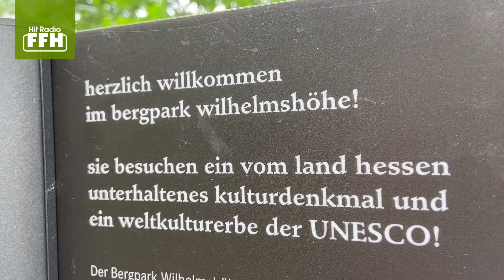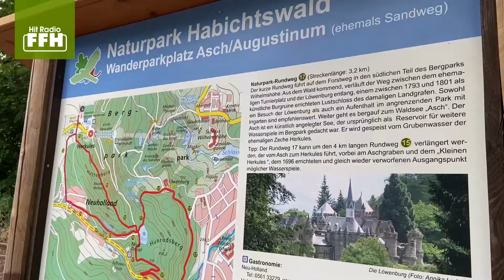Kassel: Ärger über Mountainbiker im Bergpark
Gefährlich...kann es im Weltkulturerbe Bergpark in Kassel-Wilhelmshöhe werden: Immer häufiger kommt es zu brenzligen Situationen zwischen Spaziergängern und Mountainbikern. Jetzt gibt es mehr Sicherheitspersonal